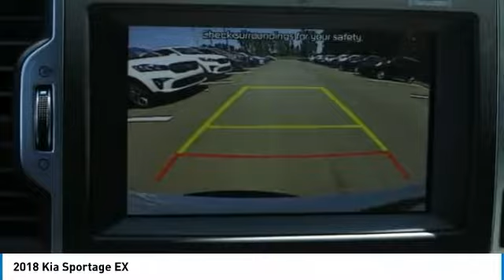2018 Kia Sportage McDonough GA 4360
2018 Kia Sportage EX

Sons Kia
100 Sons Drive

Don't miss this 2018 Kia. Make a great choice today with this must-have suv. Learn more about this suv by contacting the dealership today and own it today.